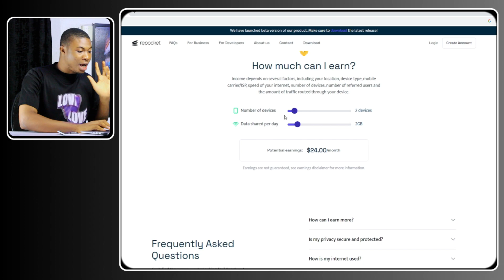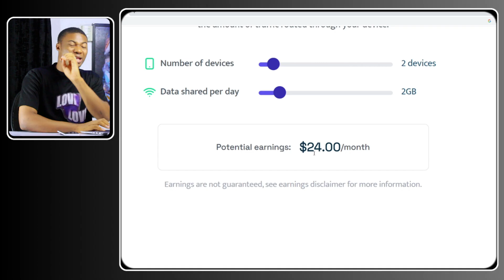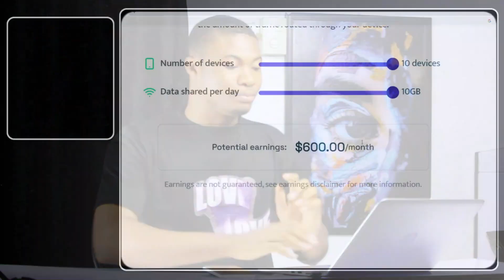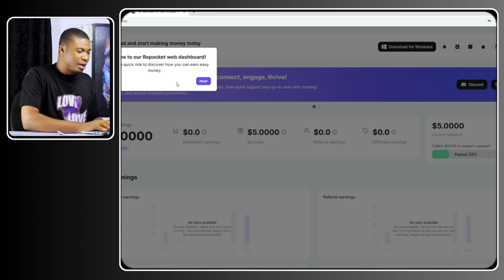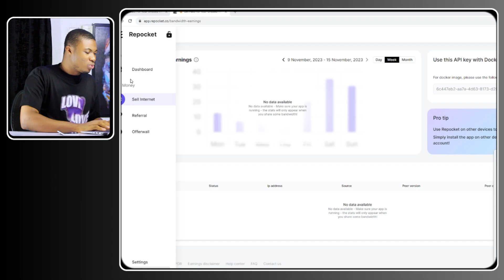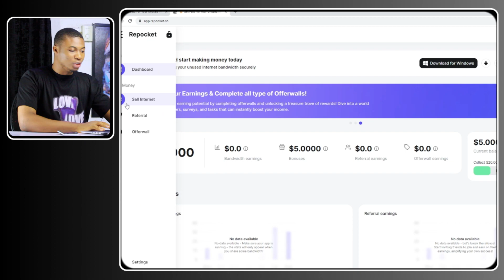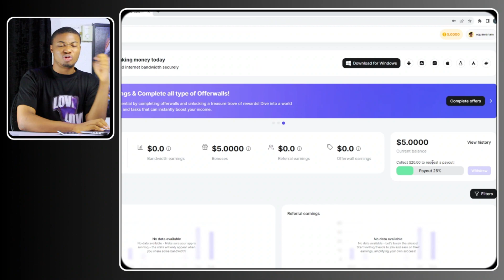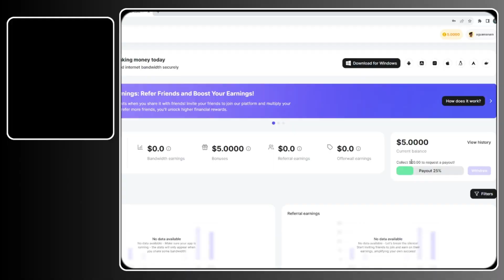Earn $24.15 Online While You Sleep Passive Income (Nigeria)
do you want to earn some quick instant cash using your phone or laptop? In this video I will show You 2 Free App That Will Pay You ReaL money doing nothing much, they are working all over the world and you can start earning immediately even when you are sleeping you can earn massively  in Nigeria